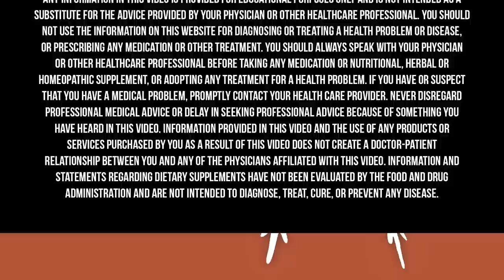How Ultra-Processed Food Is MAKING YOU SICK (Don't Eat These Foods) | Dr. Dariush Mozaffarian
When it comes to diet, there's so much changing and conflicting information flying around that it can feel impossible to know where to look for sound advice. Decades of nutritional misguidance, lobbying, and corrupt food policies have only left us more confused when we head to the grocery store.

Today on The Doctor’s Farmacy, I talk to Dr. Dariush Mozaffarian about Food Compass, a new food rating system aimed to help determine the general healthfulness of different foods and cut through the confusion when it comes to our food choices.

Dr. Dariush Mozaffarian is a cardiologist, Special Advisor to the Provost, Dean for Policy, and Jean Mayer Professor at the Tufts Friedman School of Nutrition Science and Policy; and Professor of Medicine at Tufts School of Medicine. His work aims to create the science and translation for a food system that is nutritious, equitable, and sustainable.

Dr. Mozaffarian has authored more than 500 scientific publications on dietary priorities for obesity, diabetes, and cardiovascular diseases, and on evidence-based policy approaches and innovations to reduce diet-related diseases in the US and globally. He has served in numerous advisory roles, and his work has been featured in a wide array of media outlets. Thomson Reuters has named him as one of the World’s Most Influential Scientific Minds.

InsideTracker is a personalized health and wellness platform like no other.

Right now you can take advantage of Pique’s limited-time special offer on your first month's supply of their Sun Goddess Matcha. for 15% off plus free shipping on your first month’s supply.